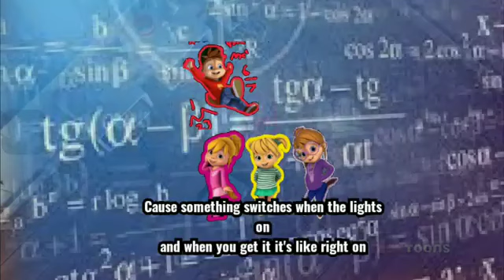Alvin and the Chipettes|Know your Energy lyrics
From the episode 'the crow that ate my homework'